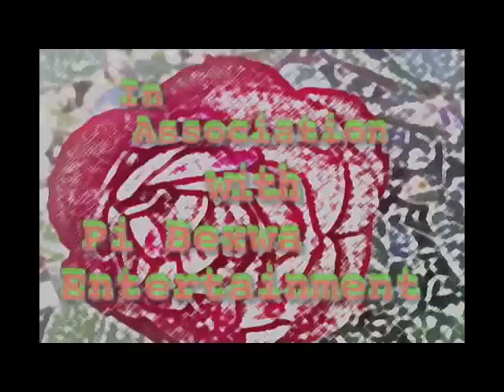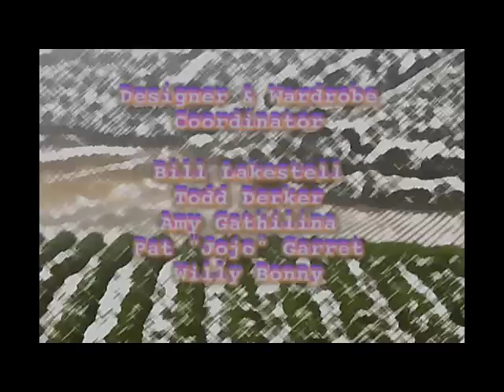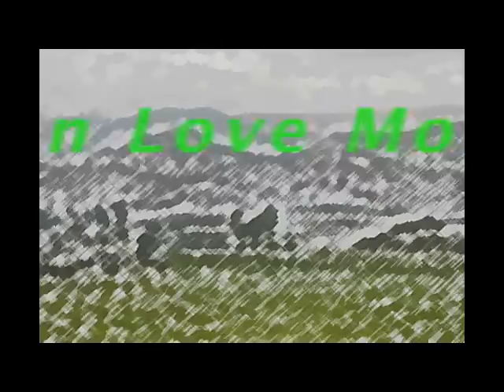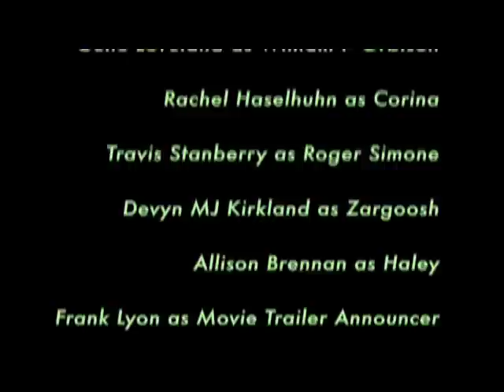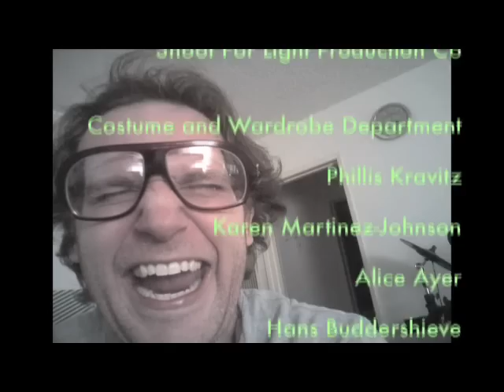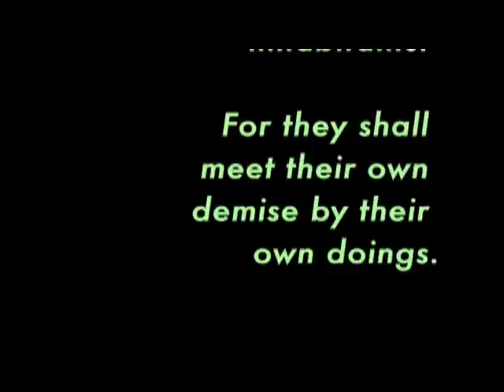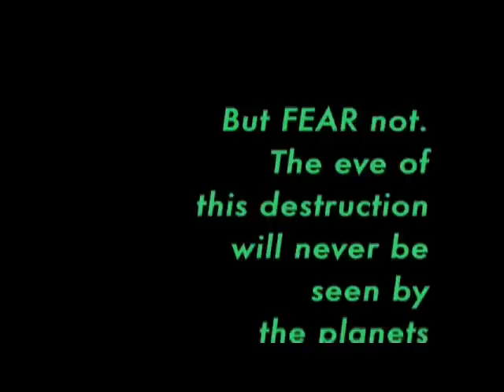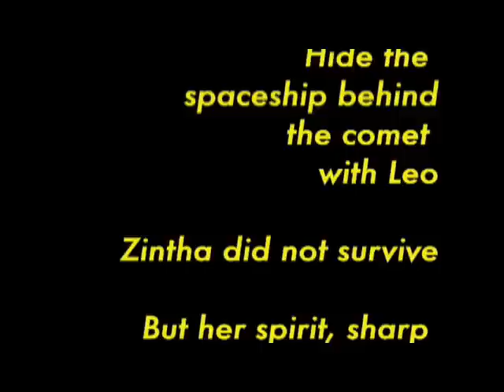A Moc Mob Scene & The Amazing Talking Alien Baby Episode I The Phantom Lender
This eccentric film created by Michael J Kirkland. "A Moc Mob Scene & The Amazing Talking Alien Baby Episode One: The Phantom Lender" is a chase you around the block, Get you to the comedy payoff. With this and that your bound to cling on to your neighbors chair. A Moc Mob Scene & The Amazing Talking Alien Baby is an experimental comedy don't stub your toe. This most spectacular story starts in our very own Galaxy when Leo & Corina, brother & sister crash land on Earth. They find suitable habitats while intermingling with the native humans. But. This is a story not about them. It's a story about their children. Leo Jr AKA "The Mob Boss" is trusted with his baby sister Zargoosh, as his father Leo is in seclusion due to the death of his late wife Zintha. She died in a game of hide the spaceship behind the comet. But her spirit and sharp tongue lives on in her daughter. Zargoosh tries to grasps the loss of her mother, secluded father, and a brother with a noncombatant way of life. She also suffers from a bout of diarrhea. On top of that & the daily business of Leo Jr. We're all in for a treat.

Michael J Kirkland, Rio Ahn, Darin Munnell, Allister David Herz, Donald McKinney III, Colleen Love Morgan, Ryan Kain. With voices from Devyn MJ Kirkland, Jennifer Cross, Jeff Perdue, Mike Ciriaco, Frank Lyon, Deborah Rombaut, Gene Loveland and Elia Cubillas. Music By Jak Frost, Fat Tatty Fat Band and more.

Own your own:

No drinking and driving.